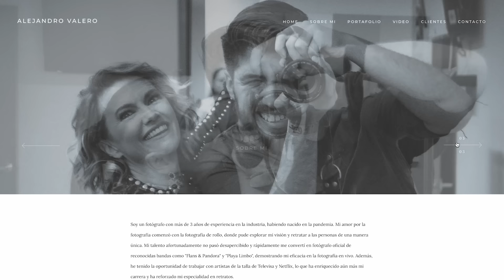DE FONDO 100 (El último)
0:00 Intro